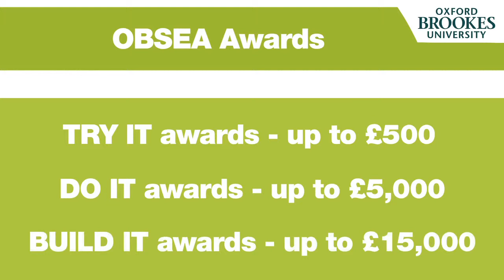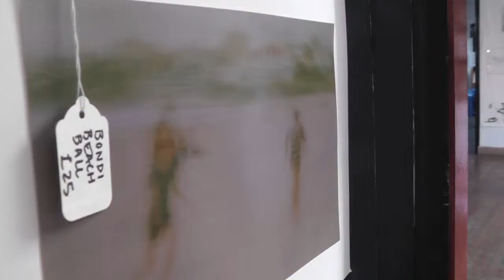Oxford Art Circus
This three minute case study tells the story of Oxford Art Circus - winner of the Oxford Brookes Social Entrepreneur Awards (OBSEA) 2013-14. Through funding, training and mentoring, the OBSEA, programme helps students, passionate about their field of study, set up and run social enterprises.